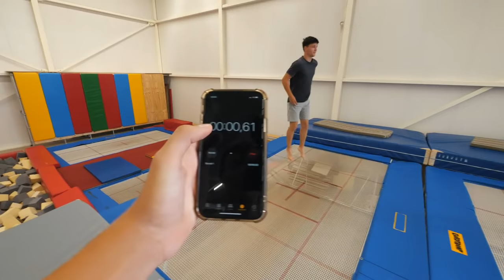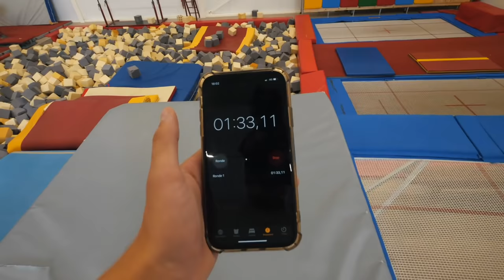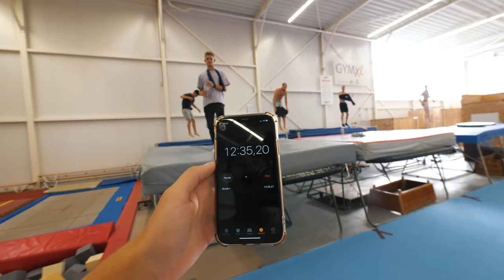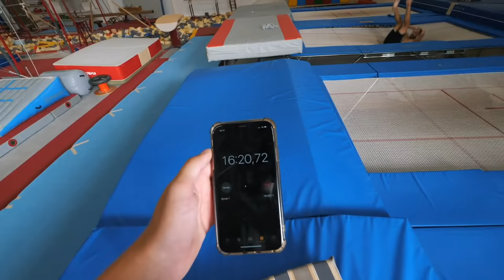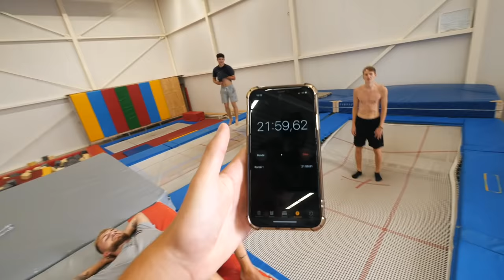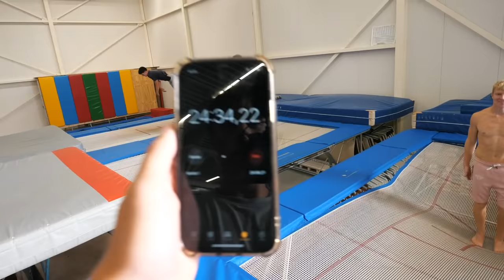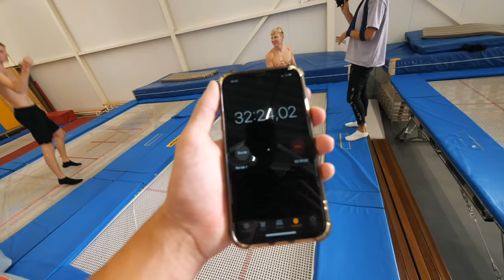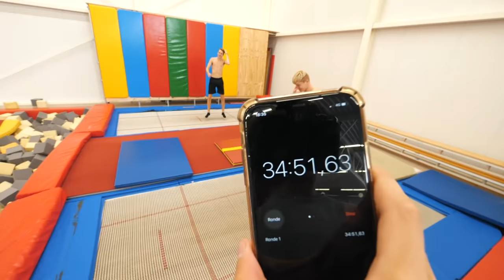WIE HET LANGST SPRINGT KRIJGT €100,-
Vandaag besloot ik mijn vrienden uit te dagen om zo lang mogelijk op de trampoline te springen, de winnaar krijgt van mij €100,-

Hopelijk hebben jullie genoten van deze nieuwe video. Heb jij nou een super leuk idee voor een video laat die dan zeker achter in de reacties.

Elke woensdag en zondag een nieuwe video om 15:30!

Naar wie kijk je?
Mijn naam is Mees van Dam en ik ben 20 jaar. Ik hou er van om zoveel mogelijk avonturen te beleven met de mensen om mij heen (vrienden en familie)! Ik maak video's van de avonturen die ik beleef, van challenges tot aan de meest extreme dingen zoals cliffjumpen of te wel rotsspringen! Ik probeer in elke video wel een kleine boodschap achter te laten om ook jullie verder te helpen. Wil jij nou niks missen?